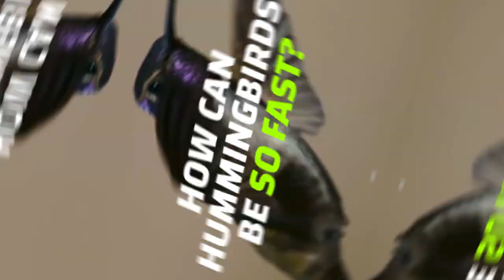Why Are People Feeding Hummingbirds in the Craziest Ways?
They're colorful, they're cute, they're quick. What's not to love? But some people are taking their love for hummingbirds to the next level. One particular “hummingbird challenge” has content creators all over the internet going to great lengths to feed these flitting flyers. Whether they're donning full-blown ghillie suits or building crazy contraptions, these hummingbird devotees will stop at nothing to be close to them. This person even made a pair of hummingbird-feeder earrings. Why are people so obsessed with hummingbirds? What do hummingbirds eat? And how can hummingbirds beat their wings at such incredible speeds?